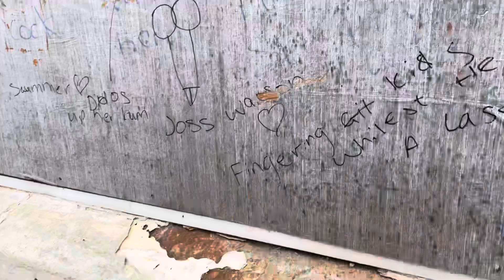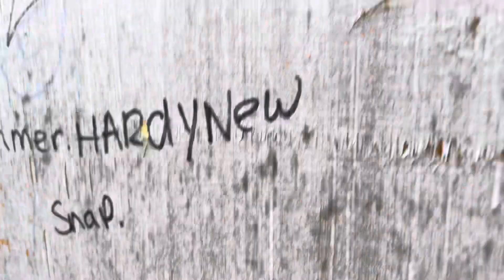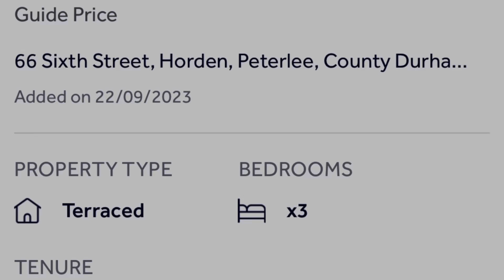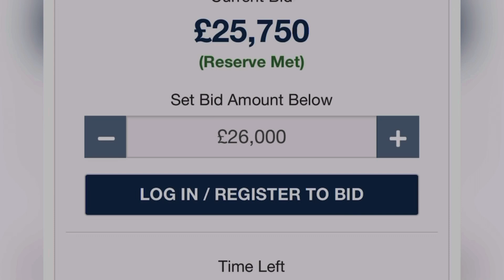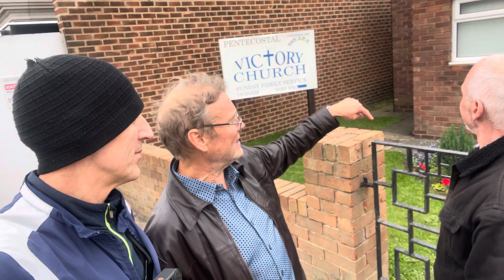£5000 Boarded Up Houses For Sale Horden Co Durham. Abandoned Streets!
So we found the cheapest property in Co Durham if not England and went for a visit in the run down and boarded up Streets of Horden the £5000 boarded up house went to Auction but how much did this run down property sell for? Then we took a walk around Horden Colliery with out tour guide and seen firemen cutting into a abandoned shop and old cinema as a suspected Grow farm was inside Please Like And Subscribe thanks ..